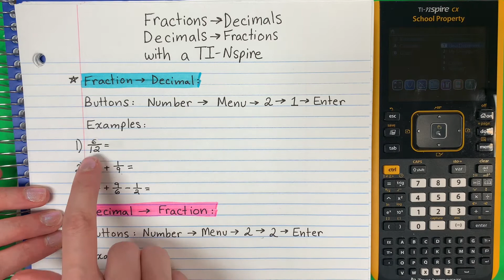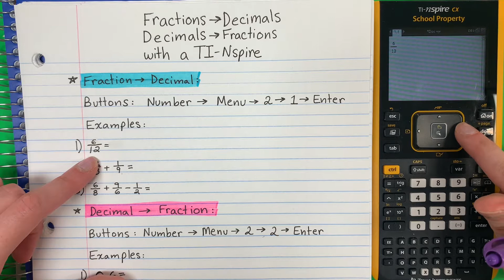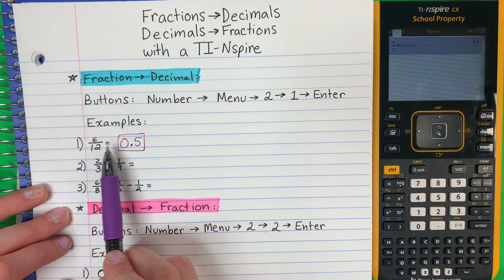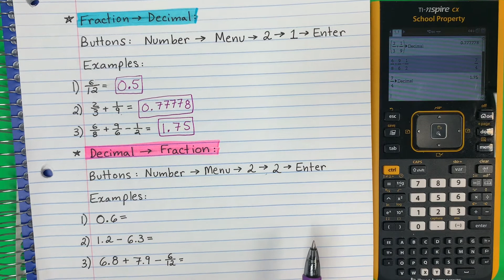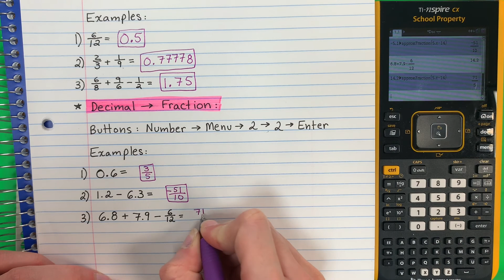**EASY CHEAT!** Converting from Fraction to Decimal and Back with a TI-Nspire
Convert fractions to decimals and vice versa using only your TI-Nspire calculator. It's so EASY!